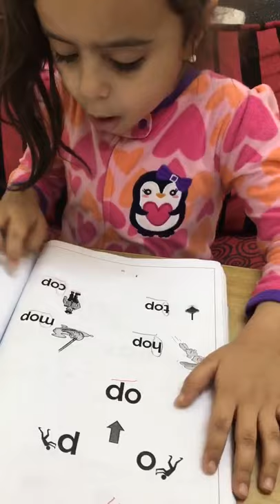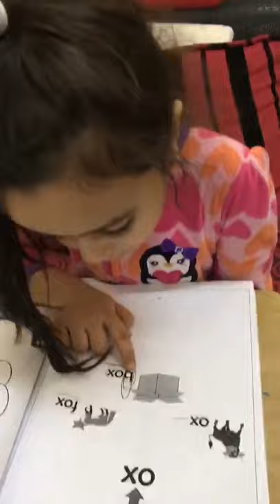Reema_International_School Reading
Reading is a very helpful habit.It gives us new ideas  and improves our language
God job
kG3 D
T.Israa